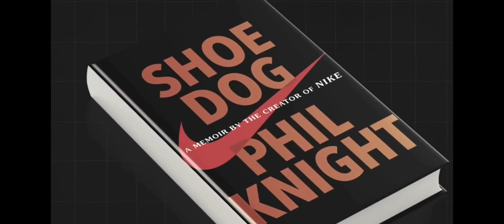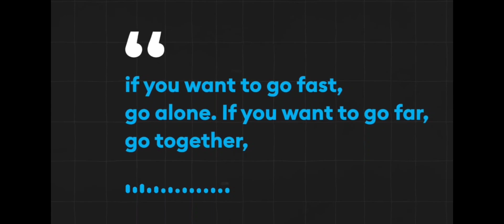ShoeDog : A Memoir by the creator of Nike by PhilKnight Rasavatham booksummary #